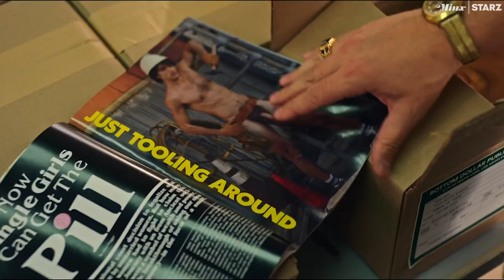Minx | 'Business with the Mob' Ep. 5 Clip | STARZ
Well, at least Joyce (Ophelia Lovibond) is in business with someone, even if it's the literal mafia. Season 2 is coming to STARZ. Catch up on Season 1 now on the STARZ App.